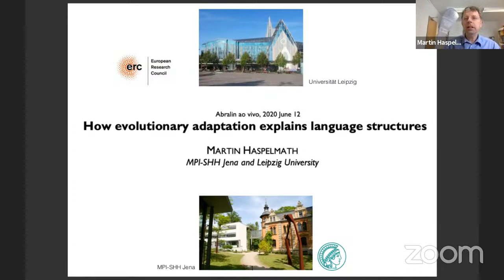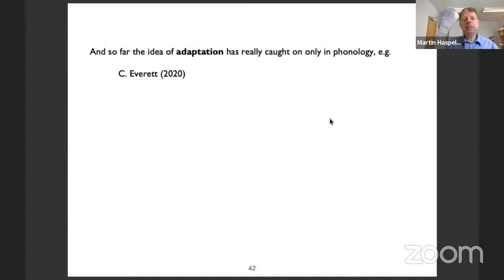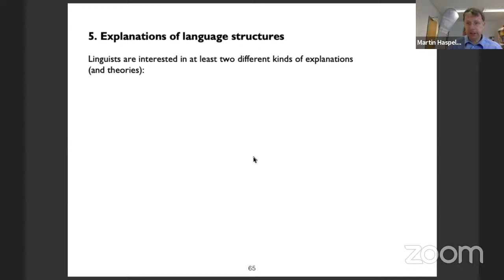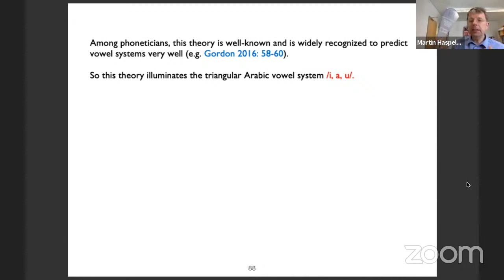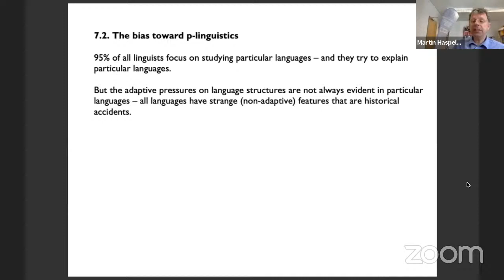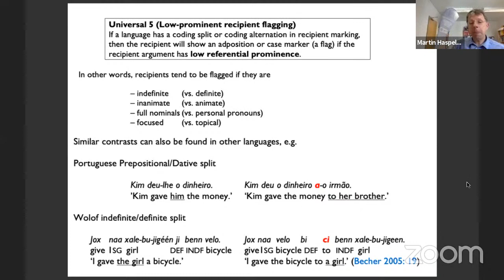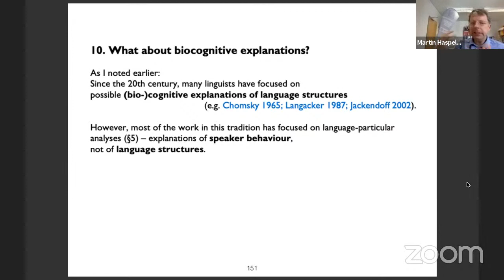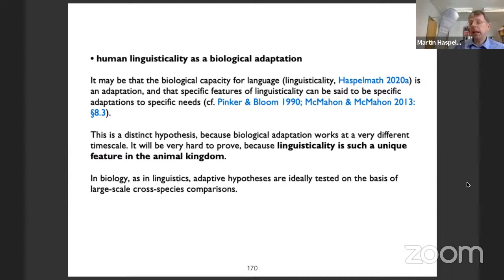Martin Haspelmath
How Evolutionary Adaptation Explains Language Structures

Linguists are often talking about evolution these days, but language structures are rarely explained by evolutionary adaptation. But in this talk, I claim that a wide range of structures (e.g. phoneme inventories, case-marking patterns, word order patterns, causative constructions, subordinate-clause constructions) can be explained as adapted to their "environments", i.e. the needs of language users. Why has this often been overlooked by linguists? I will show that this is because linguists have often confused language-particular explanations with general explanations, and biolinguistic explanations with explanations in terms of cultural evolution. Once these distinctions are made, it should become clear that the majority of successful general explanations of language structure are based on evolutionary adaptation.